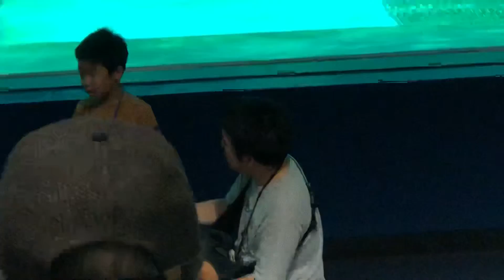Kamogawa Seaworld White Dolphin Show time